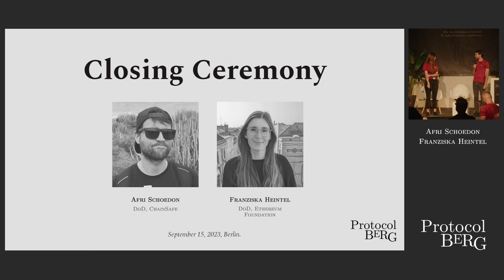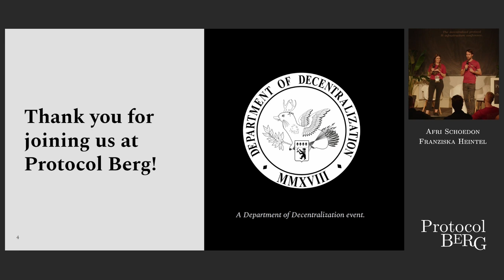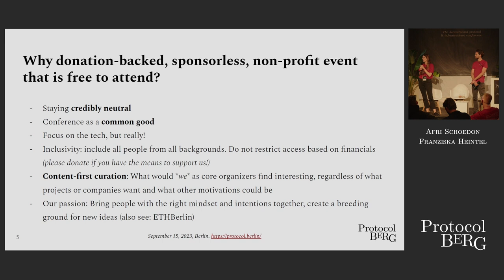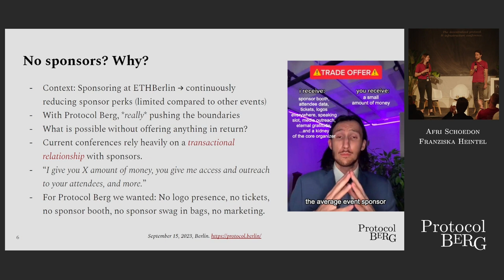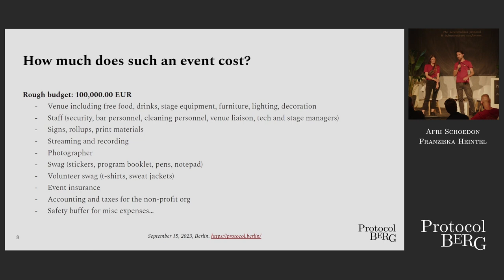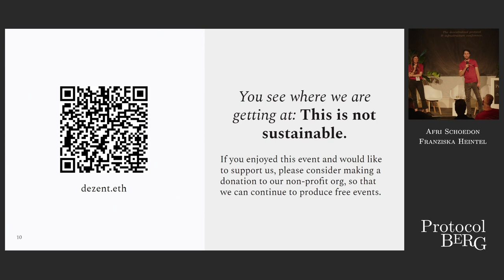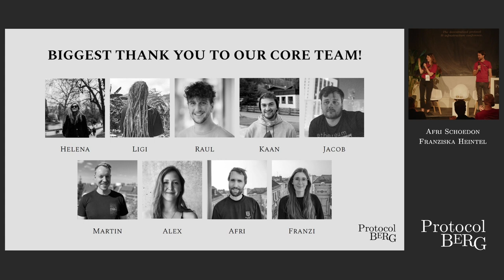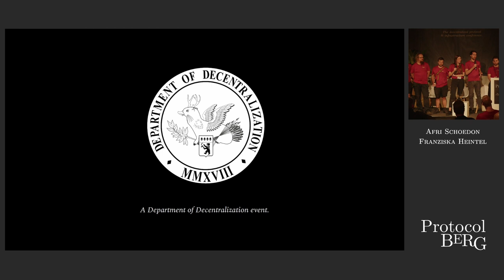Protocol Berg: Franziska Heintel, Afri Schoedon - Closing Ceremony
In this session, we invite you to grab a closing drink and wrap up the day with us! Learn more about the motivation behind Protocol Berg: What led us to organize this event, and why did we decide to set it up as a donation-backed, sponsorless, non-profit event that is free to attend?

We will share our thoughts on event content curation, sponsors, and ecosystem collaboration. We will create transparency over our expenditures and how this event was financed.

We will also touch on the hardships and experiences of organizing a donation-only event, purely brought to you by a group of volunteers, always keeping in mind our goal: putting the attendee experience and content quality first.